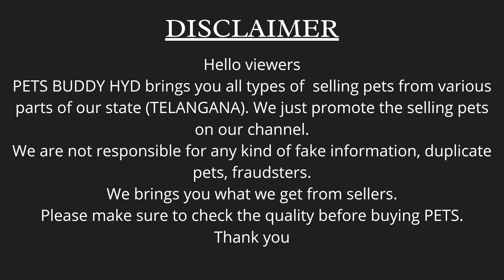DOBERMAN, GERMAN SHEPHERD DEWORMED PUPPIES AVAILABLE | PUPPIES IN LOW PRICE | PETS BUDDY HYD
Helloooo Friends.

So, As you all can see in the video that GERMANSHEPHERD, DOBERMAN PUPPIES AVAILABLE IN HYDERABAD .

Transportation available all over AP and TG

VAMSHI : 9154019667